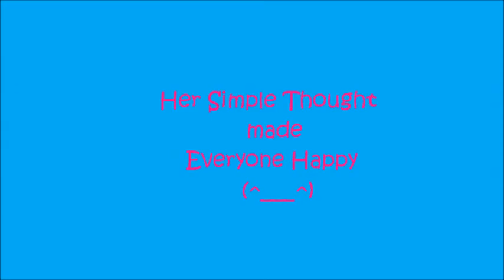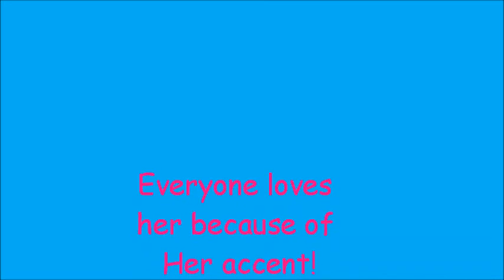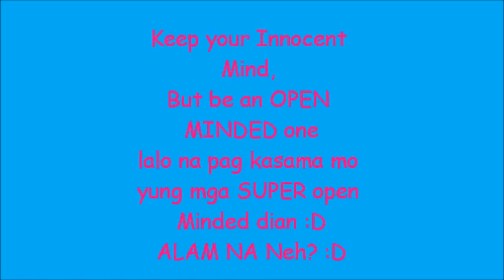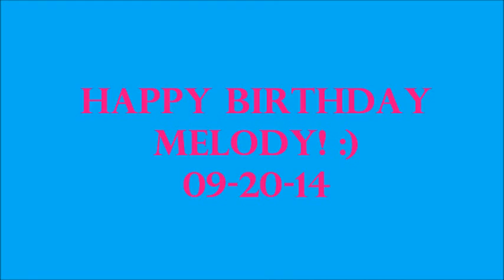melody's 20th birthday _ september 20, 2014 (melody arevalo)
melody's 20th birthday